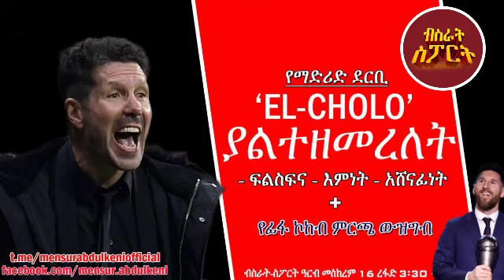BISRAT SPORT የማድሪድ ደርቢ EL CHOLO ያልተዘመረለት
BISRAT SPORT Fm 101.1 || WITH MENSUR ABDULKENI || ዓርብ || መስከረም 16_01_2012   ከ ጠዋት 3:30 እስከ 5:00
[የማድሪድ ደርቢ |EL-CHOLO| ያልተዘመረለት] [ ፍልስፍና እምነት አሸናፊነት ] [የፊፋ ኮከብ ምርጫ ውዝግብ]